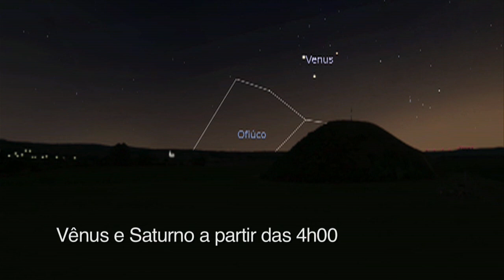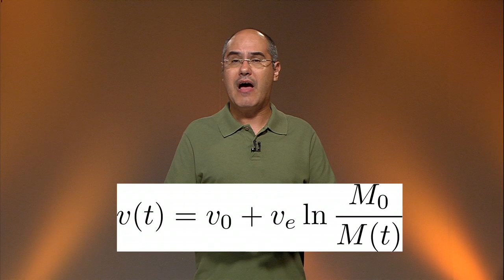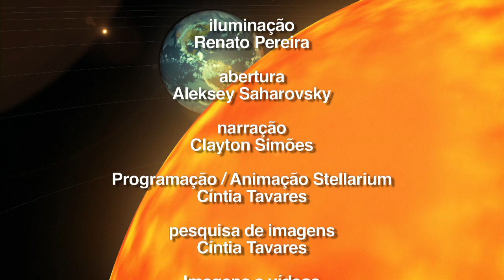Céu da Semana Ep. #269 - Tsiolkovsky e a Equação do Foguete - 4 a 10/1/2016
Tema do Programa: Tsiolkovsky e a Equação do Foguete